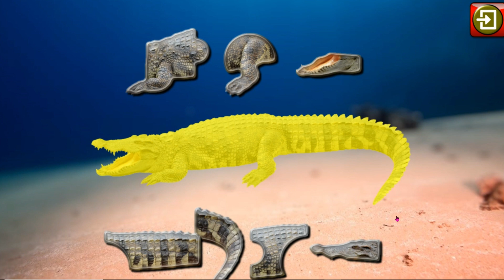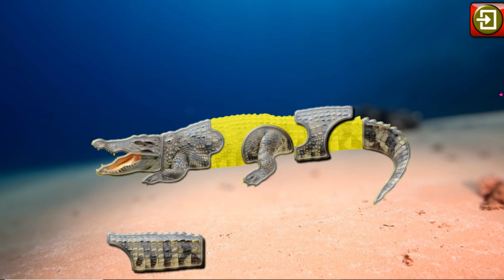Puppy, Elephant, Crocodile, Dolphin, Rattlesnake, Bat - Puzzle Game